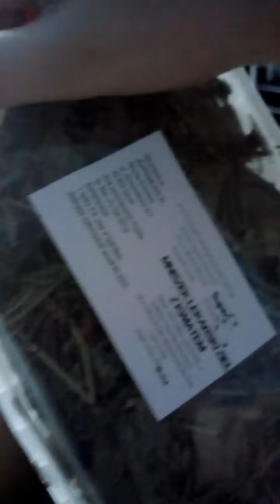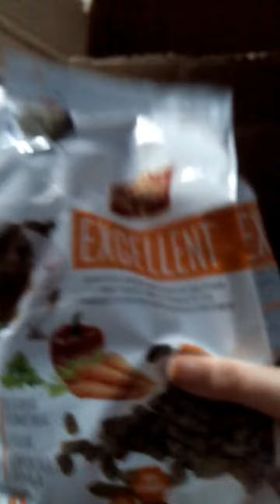Unboxing paczki ze sklepu The Pig